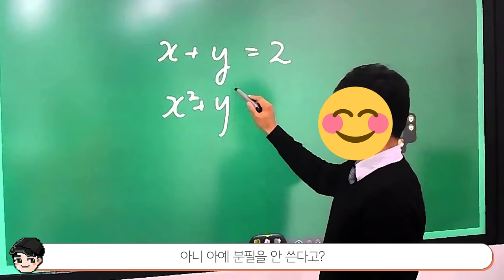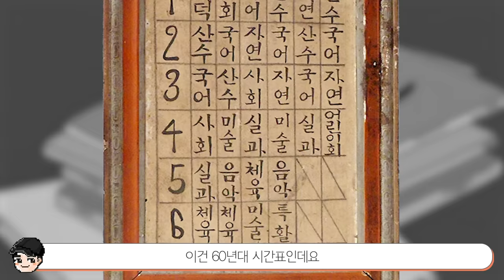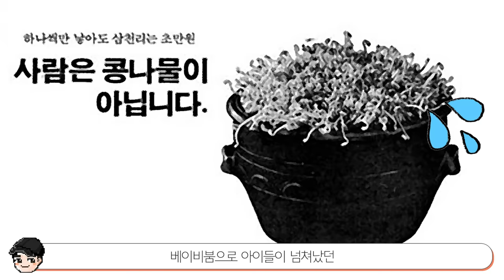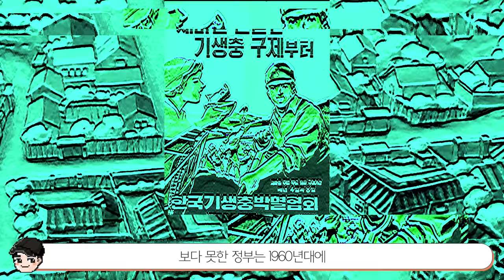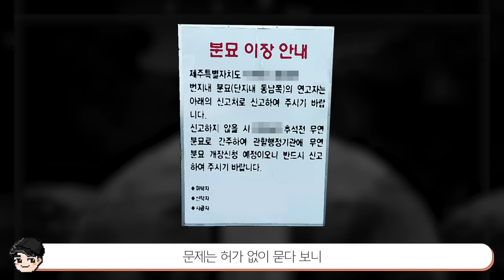[빠퀴] 검정고무신 속 신기한 옛날 학교생활 TOP5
파도파도 소재가 넘쳐나는
다시봐도 신기한게 많고 재밌네요 ㅋㅋㅋ